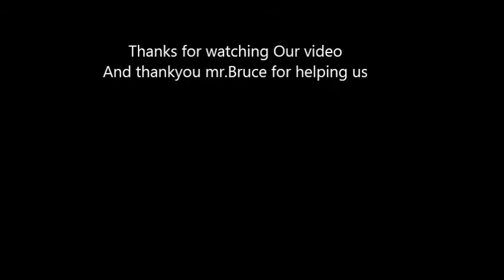Health Promotion by Undergraduate Nursing Students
The fifth semester of nursing students were assigned to give health promotion to native speaker in order to fulfill English for Nursing subject.